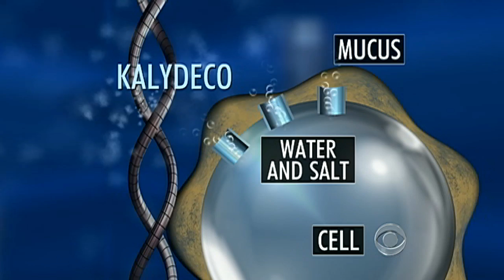Breakthrough in cystic fibrosis treatment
The new drug Kalydeco is being hailed as a breakthrough in the treatment of cystic fibrosis, targeting the underlying genetic cause of the disease decreasing the symptoms. Dr. Jon LaPook reports.